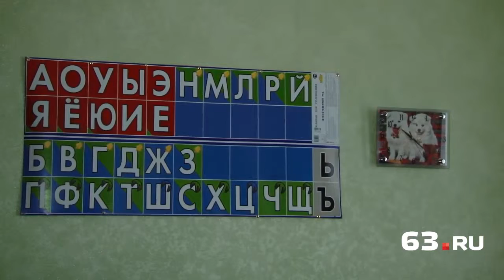В аварии испачкала брюки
Полицейские Волгограда разбираются в обстоятельствах странного ДТП, произошедшего рано утром в среду, 28 декабря, в Центральном районе Волгограда.

Как сообщает V1.